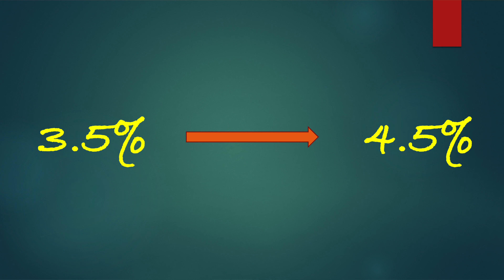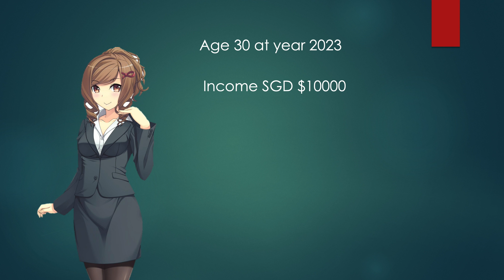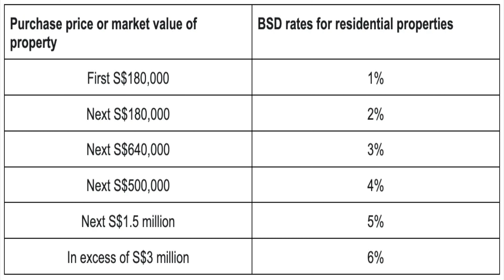What is TDSR for Property in Singapore. Latest Buyer Stamp Duty and Cooling Measures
With all the new rulings and cooling measures in place, are you still able to afford to get your own property?
What are 3 Big impacts that will affect your property purchase?
Latest Buyer Stamp Duty rates, what kind of effect will it have on you?